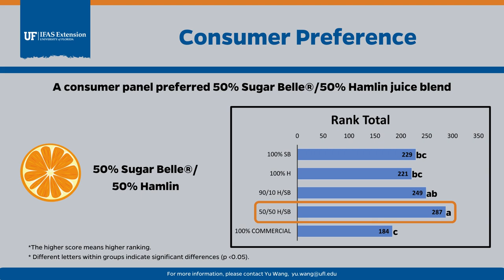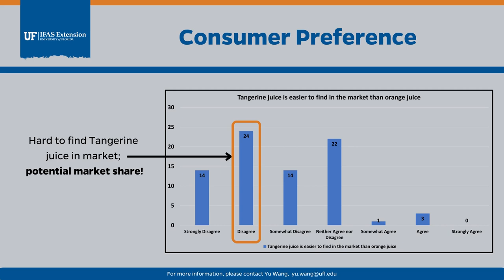Potential of using HLB-tolerant Sugar Belle in the orange juice processing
Potential of using HLB-tolerant Sugar Belle in the orange juice processing and effects on consumer preference